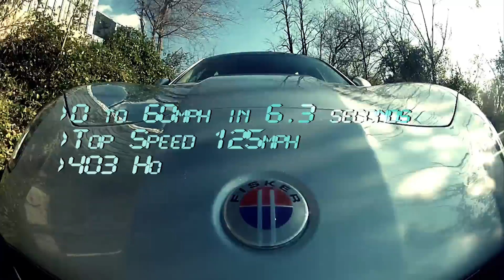Fisker Karma | Vehicle Wrap | Absolute Perfection Baltimore MD | Car Wrap Washington DC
Absolute Perfection Vehicle Wraps
5399 Enterprise St
Sykesville, MD 21784

Absolute Perfection's Vehicle Wrap advertising division created and installed this design for Ted Britt's Fisker of Northern Virginia.

Learn more about the Fisker Karma, the uniquely sustainable hybrid luxury car, and watch us design and install the vehicle wrap at our headquarters in Sykesville, MD, just outside of Baltimore.
and check out some of our other projects!

Check out another one of our awesome vehicle wrap projects in this video about a project we did for MackR Clothing

This video was produced by Absolute Perfection Media, a division of our company that specializes in video production and social media marketing.